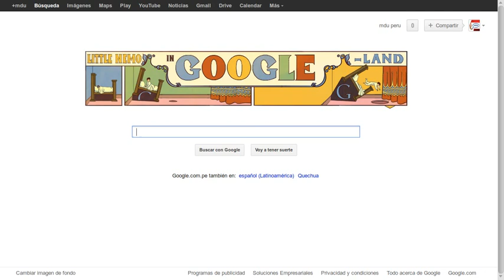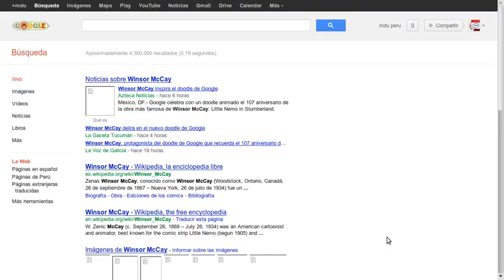Doodle de Winsor McCay - MDUPERU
Google honores Winsor McCay. McCay fue un dibujante y animador estadounidense, mejor conocida por la tira cómica Little Nemo. Era una serie de tiras cómicas semanales (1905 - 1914).
Los espectáculos Doodle "Little Nemo en Google-Land". Es una animación interactiva.

Absolut asombroso creativo doodle.
Feliz cumpleaños Winsor McCay.